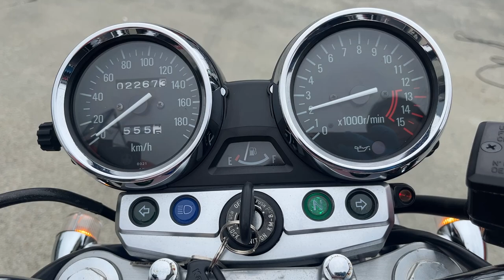ゼファーX 中古車 バイクショップ名:エナジーモータースタイル 伊丹市本店